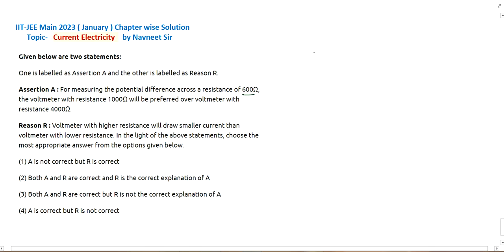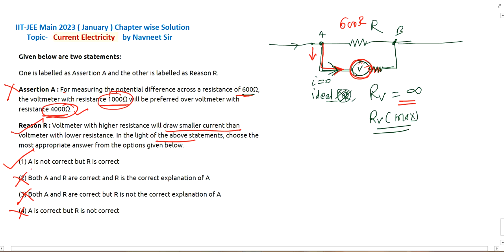current electricity mains Solution 2023 || current electricity jee mains 2023